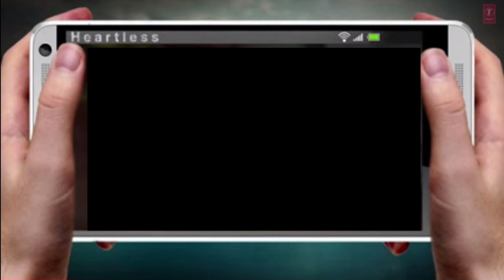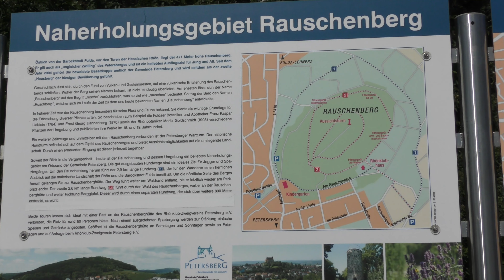Mein Petersberg Hymne - Abschlussfeier im Autokino Klasse 10 der Konrad-Adenauer-Schule 24.06.2020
Abschlussfeier am 24.Juni 2020 im Autokino im Michelsrombacher Wald

Die Feierlichkeiten zur mittleren Reife 2020 fallen in diesem Jahr ganz anders aus. Im Auto sitzen, Radio an und auf die Leinwand schauen.

Was hat die KAS und die Stadt Petersberg gemeinsam? Richtig.
Eine eigene Hymne. Der Chor der Konrad-Adenauer-Schule  hat im letzten Jahr mit über 150 Sängerinnen und Sänger das Lied Mein Petersberg neu vertont und aufgenommen. Viel Spaß dabei.